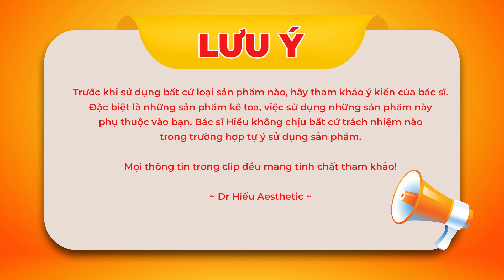Skincare đúng cách - Hướng đi giúp trị nám hay da nám cải thiện nhanh hơn podcast | Dr Hiếu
Có chị em nào trên 3x rồi không biết trị nám hay để nám cải thiện thì bắt đầu từ đâu hay không?  Nhiều người lại mặc kệ làn da của mình do sợ rủi ro hoặc tốn kém vì các loại kem trị nám và các phương pháp trị nám
Nhưng có người chăm chỉ skincare nhưng nám lại không cải thiện mà có khi ngày một đậm hơn
Trong video dưới đây, Bác sĩ Hiếu sẽ chia sẻ bí kíp skincare đúng cách -  hướng đi giúp trị nám hay cải thiện nhanh hơn mà mọi người có thể tham khảo
 Tư vấn qua Zalo cùng BS Hiếu: 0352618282

0:00 Mở đầu
1:00 Intro
1:15 Khác biệt giữa các vùng miền
4:25 Những gì làm Nám đỡ nhanh thì tái phát nhanh
9:20 Giải đáp thắc mắc
15:03 Outro